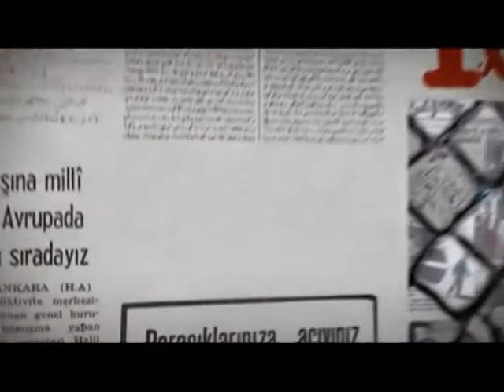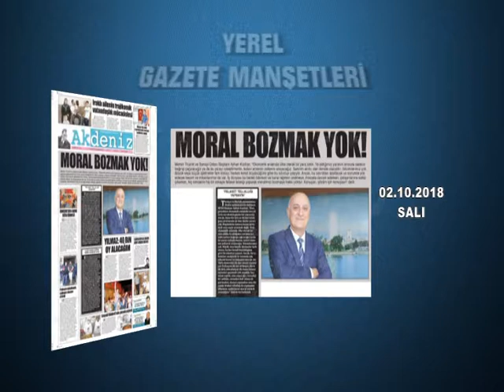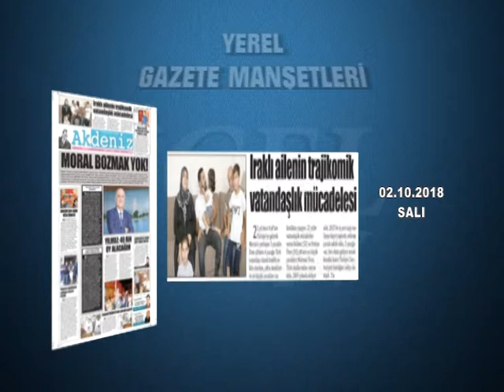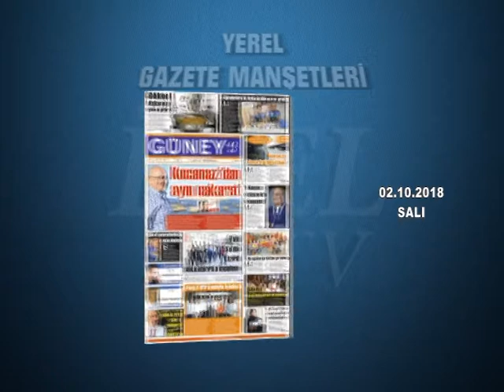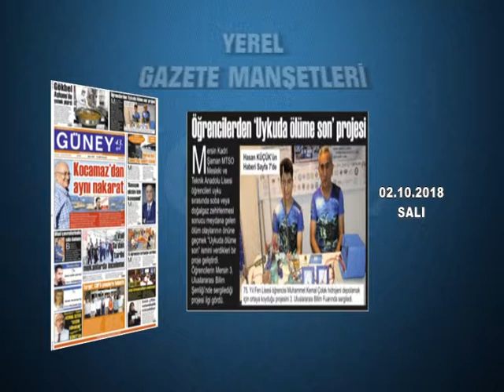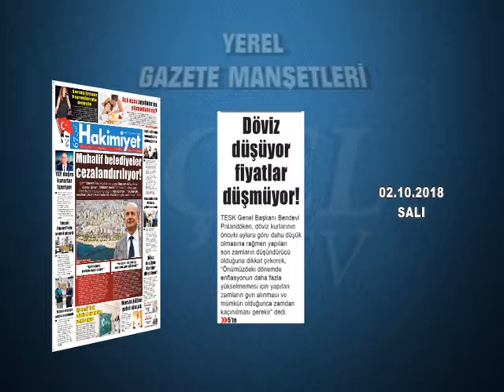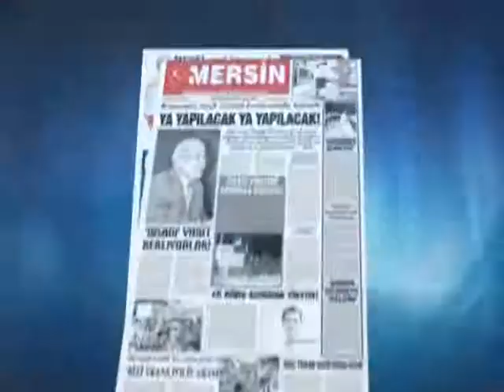GAZETE MANŞETLERİ 02.10.2018